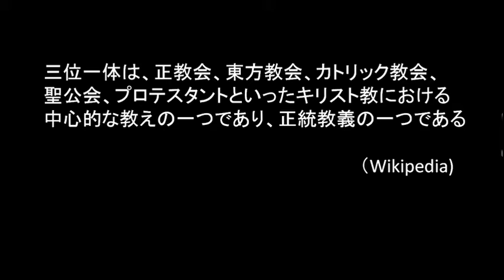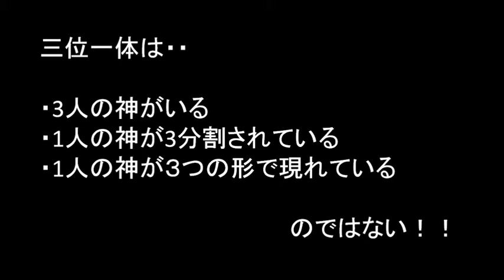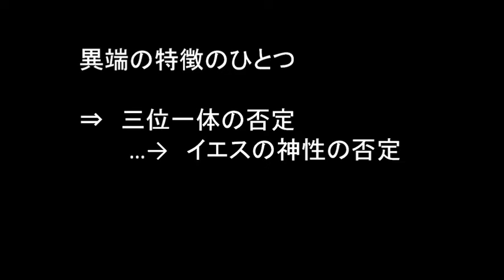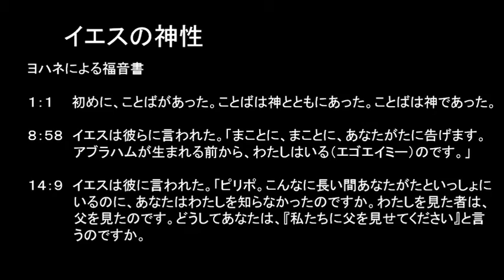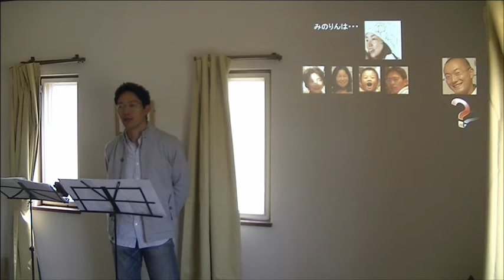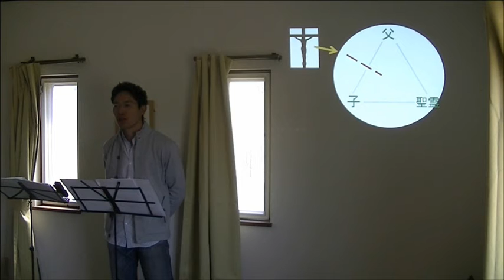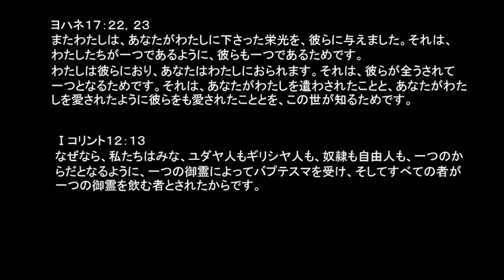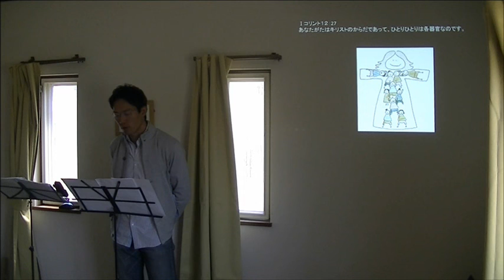三位一体ってなんだ？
2014年5月11日 小淵沢オリーブ教会 日曜礼拝メッセージ

聖書箇所: イザヤ書 44:6, 創世記 1:1, 創世記 1:26, マタイの福音書 28:19, ヨハネの福音書 1:1, ヨハネの福音書 8:58, ヨハネの福音書 14:9